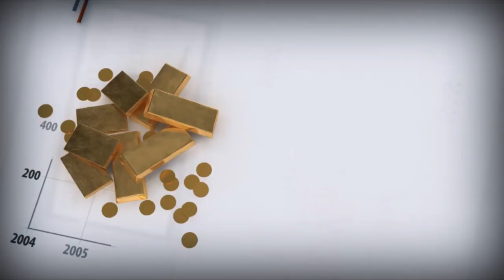Чем корейцы хуже немцев?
Перманентная тема конфликта вокруг Северной Кореи снова стала актуальной в последние  дни. Господин Трамп решил показать планете, кто в доме хозяин.  Скорее всего, все останется, как есть, без каких-либо изменений. Однако вопрос основные игроки глобальной политики – США, Россия и Китай – однозначно, рано или поздно должны будут решить. И естественно, лучше рано, чем поздно. Ситуация в чем-то похожа на ГДР и ФРГ. Столь лишь разницей, что Москва с ГДР могла делать, что хотела. Да и разница между капитализмом и социализмом была у ГДР и ФРГ значительно меньше. ВВП на душу населения в Северной Кореи $655, Южная Корея – $25 150.